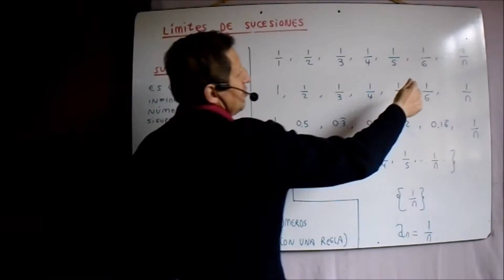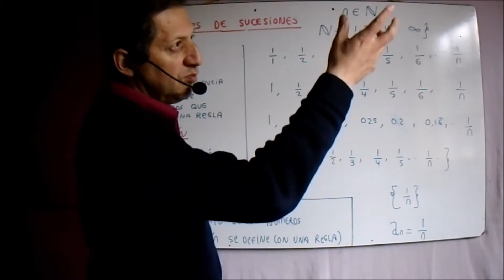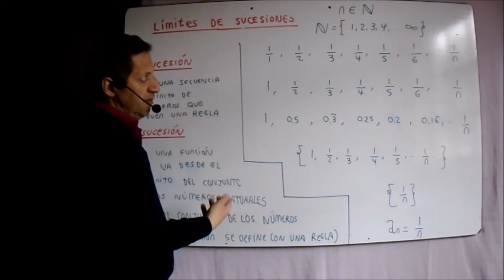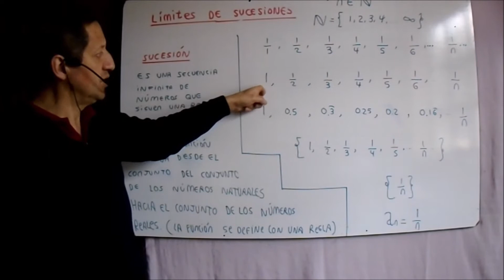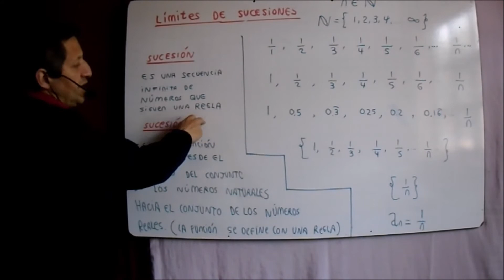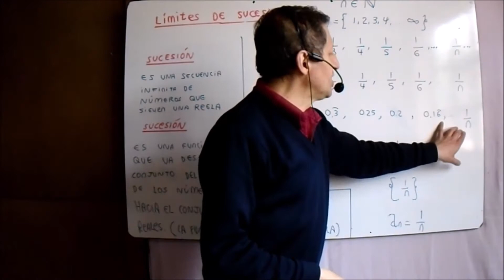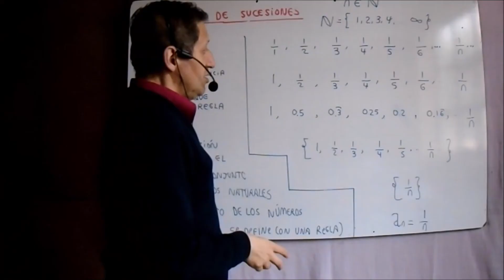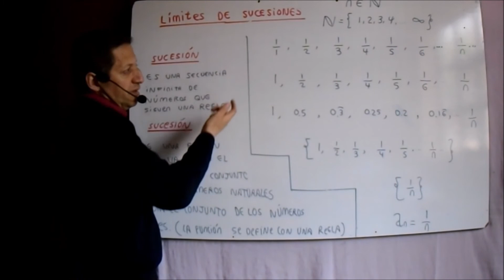Sucesiones. Parte 1.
En este vídeo se explica la definición de sucesión.